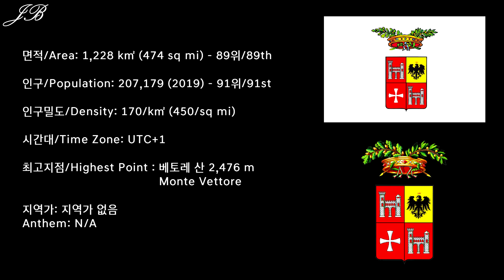[이탈리아의 도 시리즈] 6탄 아스콜리피체노 / [Provinces of Italy Series] #6 Ascoli Piceno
이탈리아의 도 시리즈 6탄으로 이탈리아 동부에 위치한 아스콜리피체노도를 준비했습니다!

6th edition of the Provinces of Italy series is the Province of Ascoli Piceno from the Eastern Italy.